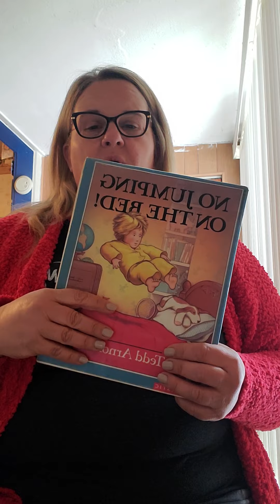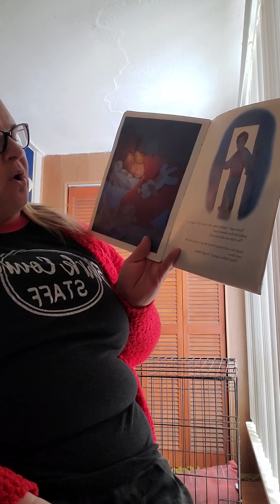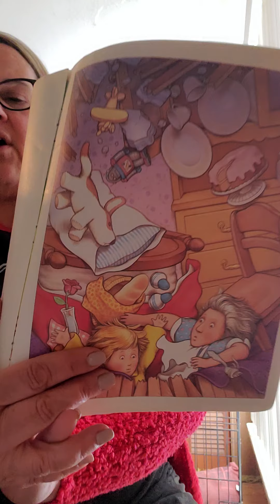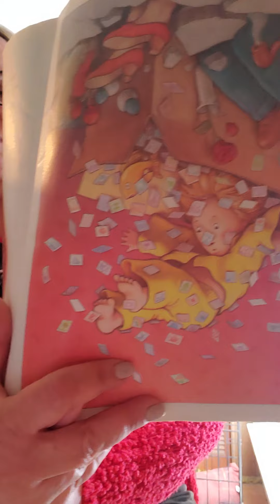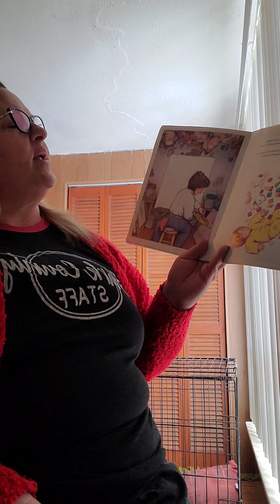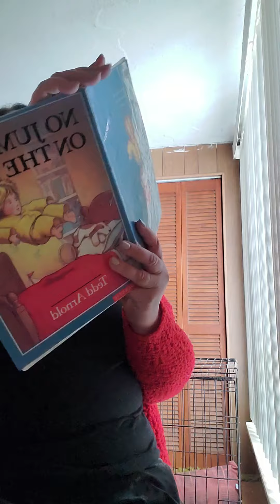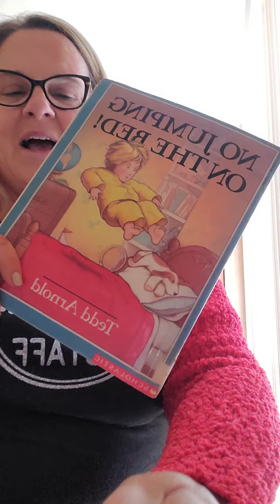No Jumping on the Bed Stark County Elementary library story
2-2-2022 snow day story